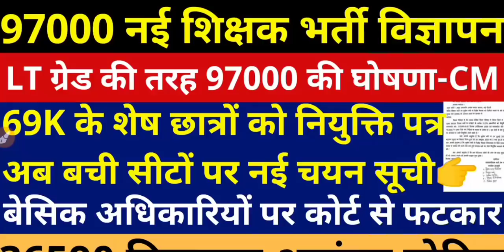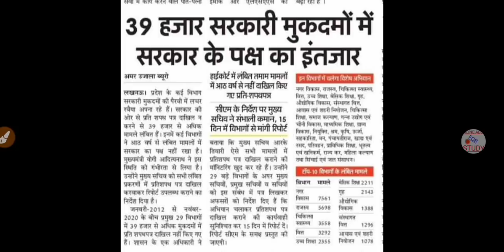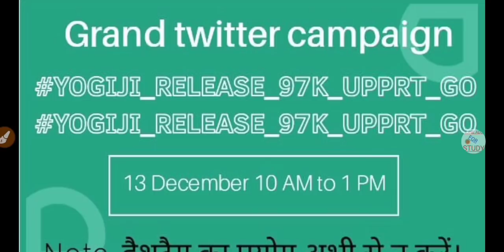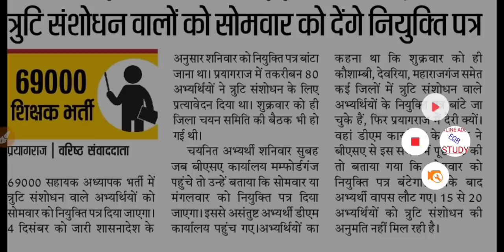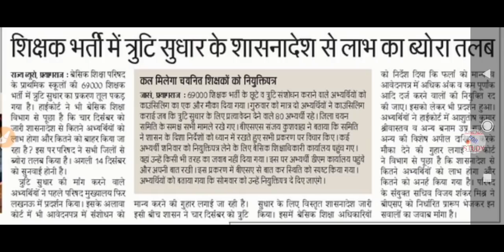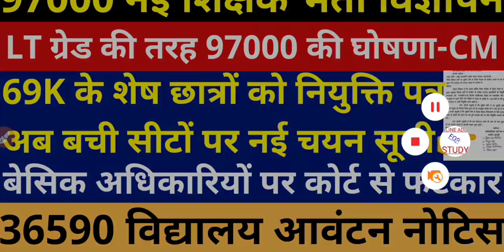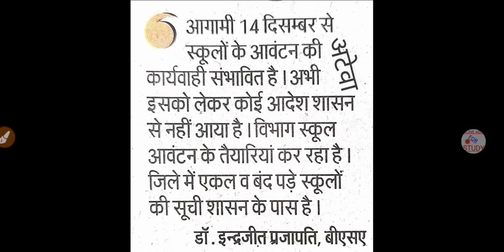New Primary Teacher Vacancy | Teachers' School Allocation | 3rd Counseling Merit List | UPPSC/UPSSSC